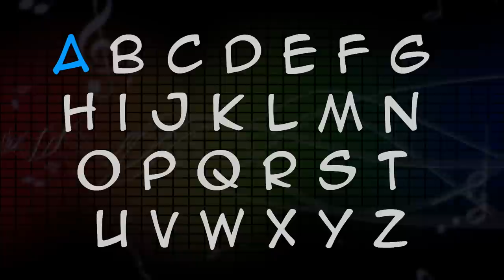O Alfabeto - Música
Denis Mandarino - composição, voz e instrumentos (violão, mandolim e contrabaixo), Cibele Luko - voz, Ademir Dancona - bateria e percussão e Luiz Fernando Casimiro (Ilustração dos personagens).
Álbum: Nem só para crianças